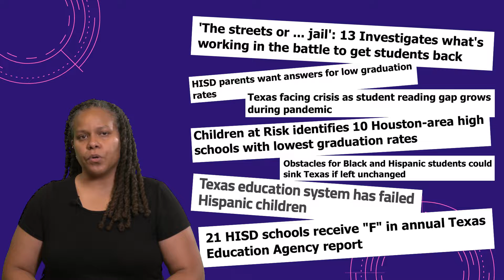SWITCH | OwlSpark Class 10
Rima Lancelin

SWITCH is building an edtech platform that matches economically disadvantaged high school students with businesses to fill entry-level positions with diverse candidates, lowering company turnover, and providing long-term career opportunities.